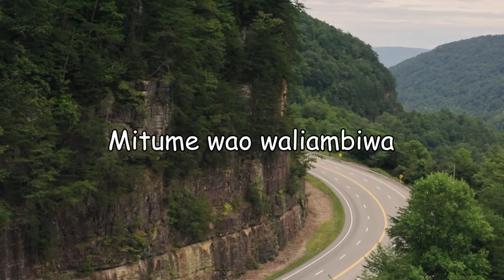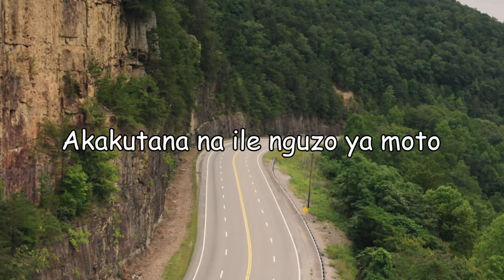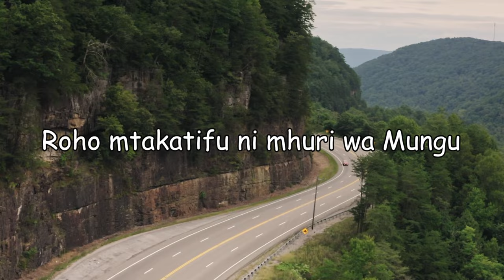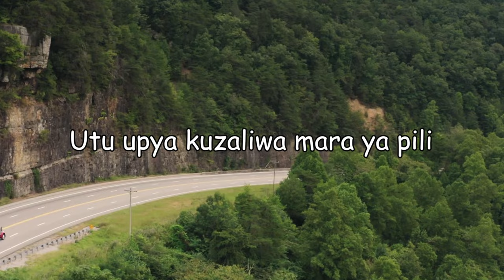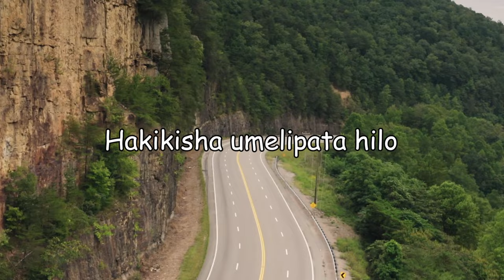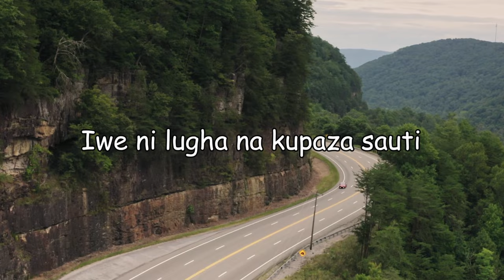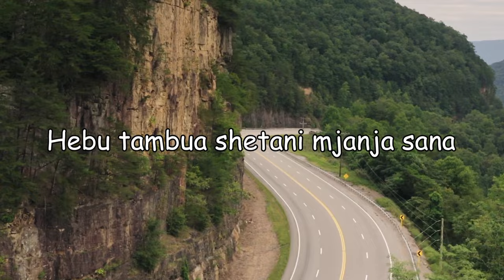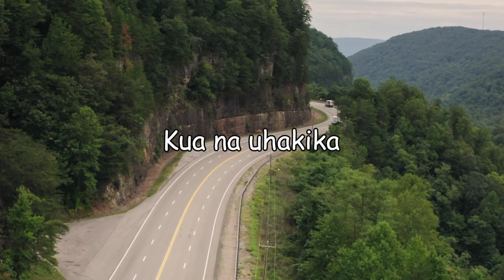Kua na Uhakika | Bro. Leonard